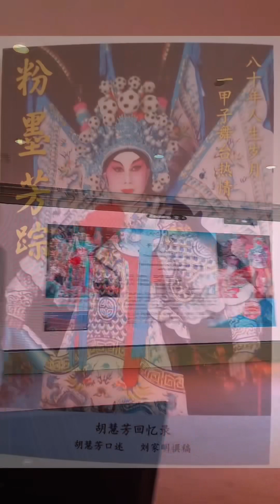How some Singaporean Chinese celebrate 80th Birthday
How my mom celebrated her 80th birthday and mom and dad’s 60th wedding anniversary . This may not be a typical Singaporean Chinese family’s celebration but many of us do make it an effort to do so for their 80th onwards as every year is a milestone